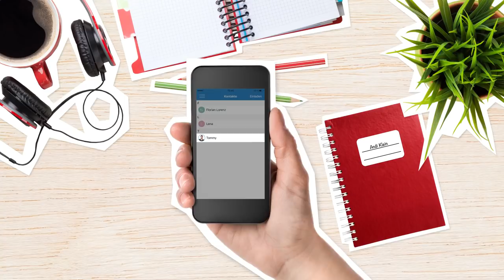Kwitt mit der VR-BankingApp: Verständlich erklärt von den Volksbanken Raiffeisenbanken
Mit der Funktion "Kwitt" in Ihrer VR-BankingApp können Sie ganz einfach Geld per App mit Ihrem Smartphone senden. Wie das funktioniert, erklären wir Ihnen in diesem Video.